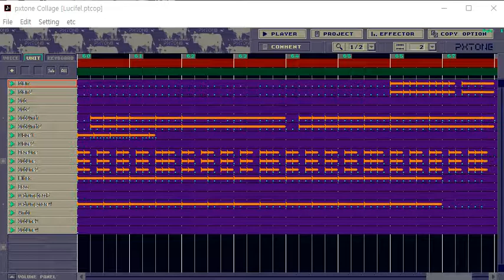[PXTONE] CRASH FEVER x Tower of Saviors - Elemental Shackles (Wings of Chaos - Lucifer) Cover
[Download Link]